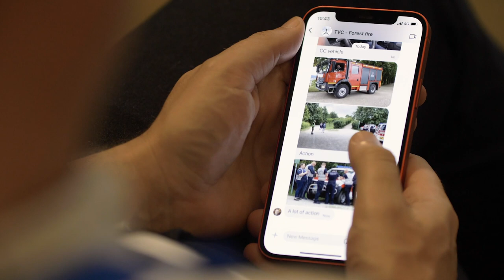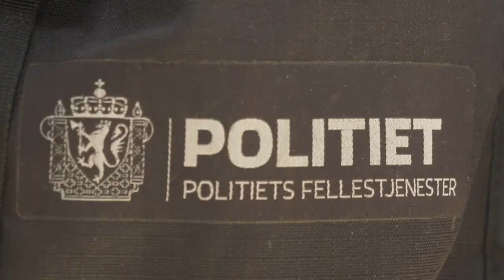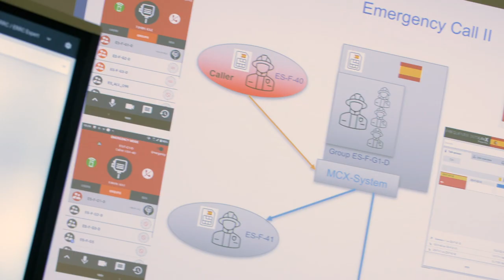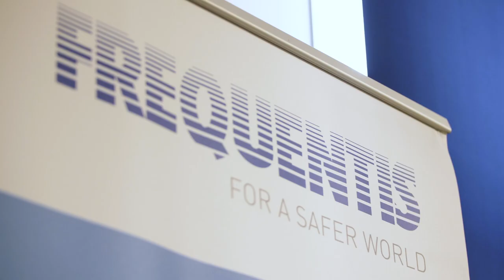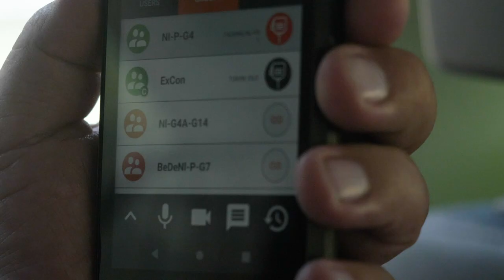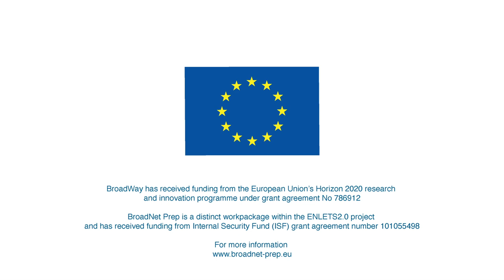BroadWay project: Towards BroadNet